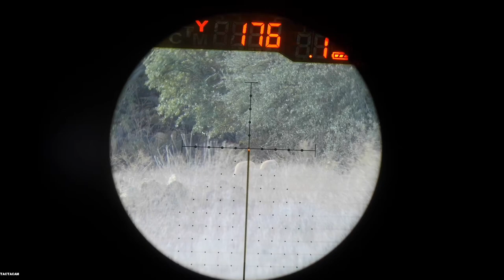Spot and stalk free ranges Texas Blackbuck Doe - Burris Optics - Tactacam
I decided to sleep in and enjoy the morning... then my GEO-PAK Hunt Camera sent me a pic of blackbuck at the feeder.  By the time I got dressed and stalked the 700 yards to the feeder they had moved on. So I went on a spot and stalk to find them!!

Tactacam FTS 5.0 & 2 wide angle cameras
Burris Optics Eliminator III
REKON Tripods - Triclawps Outdoors saddle
Prym1 Camo